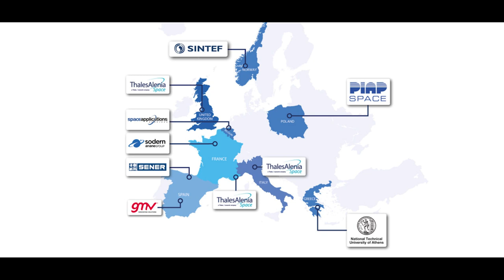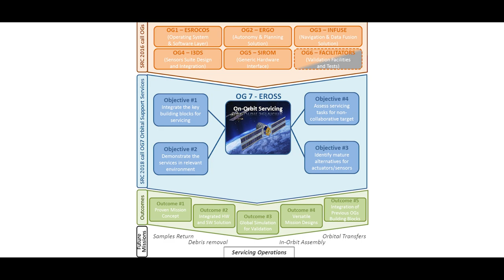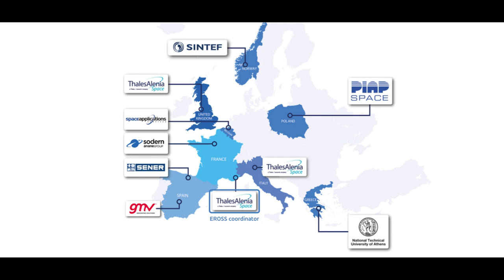EROSS project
The prime objective of the Horizon 2020 EROSS project (European Robotic Orbital Support Services) is to demonstrate the European solutions for the Servicers and the Serviced LEO/GEO satellites, enabling a large range of efficient and safe orbital support services. This project, led by Thales Alenia Space, has assessed and demonstrated the capability of the Servicer spacecraft to perform rendezvous, capture, berthing and manipulation of a collaborative Client satellite prepared for servicing operations including refuelling and payload exchange.

In EROSS project, GMV supports the integration of the building blocks from previous Operational Grants, i.e. ESROCOS (OG1) and ERGO (OG2). In particular GMV contributes with the design of the satellite guidance function for rendezvous, capture, docking and servicing operations and support Thales Alenia Space in the GNC validation. GMV also provides support to include ESA ASSIST refuelling interface device as part of EROSS demonstration and GMV Platform-art© was the proposed test facility for EROSS demonstration in closed loop.

In this video, you can know more about the project and the validation, with excellent results to prepare a future in-orbit demonstration and short-term on-orbit services. These outcomes are the results of the efforts over the last 2 years, through the covid outbreak and the uncountable technical challenges EROSS project overcame. In that sense, Platform-art facility allowed increasing the technology readiness level of EROSS software and hardware elements in a space representative scenario for on-orbit servicing operations based on visual navigation promoting the autonomous activation of the different phases to accomplish the mission.